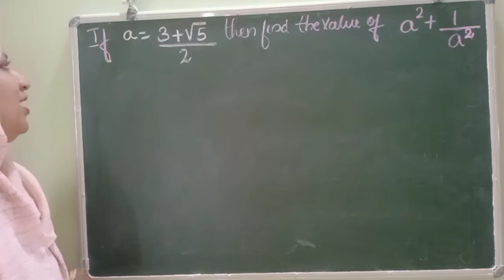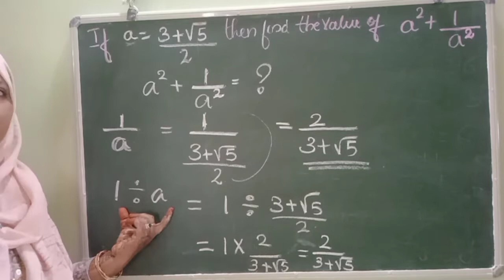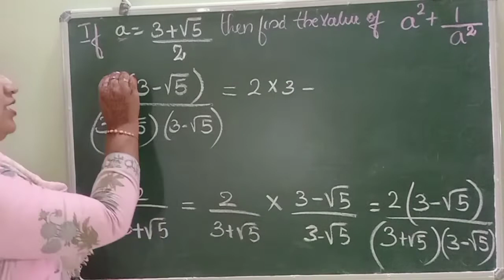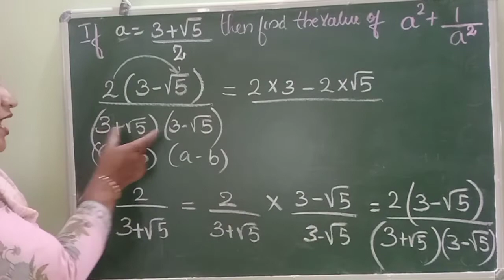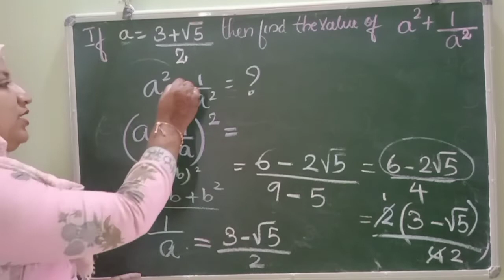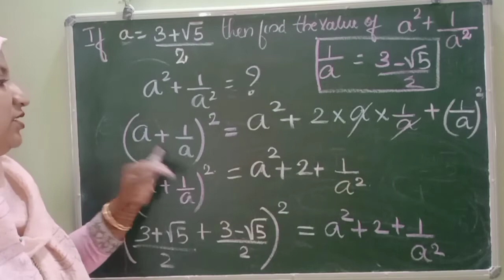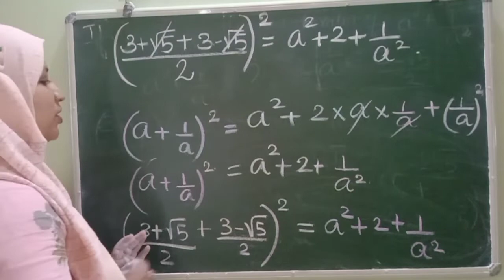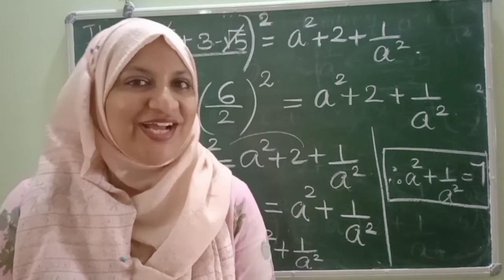Chapter 1 Numbersystem Extra question If a=3+√5/2 then find the value of a^2+1/a^2? CBSEmaths class9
join @FaneMathsclassesFMC

solution of chapter 2 polynomials Extra question